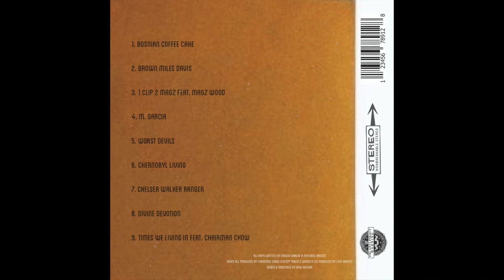Magno Garcia & Chairman Chow - Spiritual Successor (EP)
My first album in 2 yrs & second project with Chairman Chow is now available digitally. Mixed & mastered by King Author & Co-Production by Chef Bogey on Brown Miles Davis track. Stream/Buy